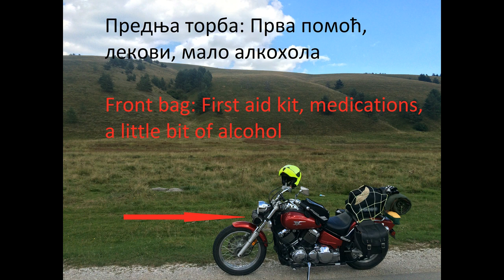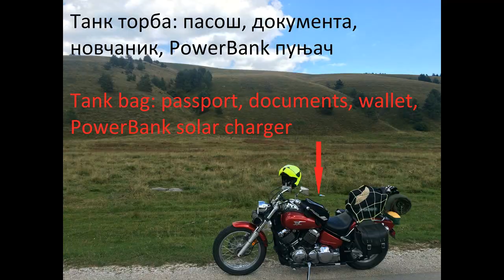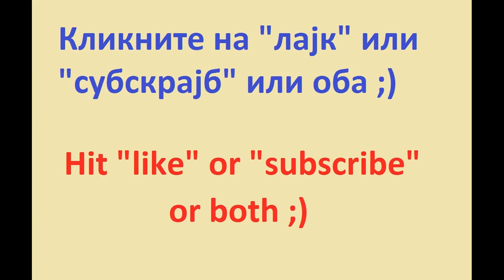Solo Tura Motorom 1. deo - Srbija - Makedonija - English Subs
Само кратка прича о кратком путовању мотором кроз Србију, Бургарску, Македонију и Грчку. Ово је први део (од 4) те приче који обухвата увод, паковање мотора и први дан пута. Уживајте.

Just a short story about my solo trip from Serbia via Bulgaria and Macedonia to Greece and around the Greece. This is a first part (out of 4) of that story and contains an intro, packing up and a first day of the trip. Enjoy.

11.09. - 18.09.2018